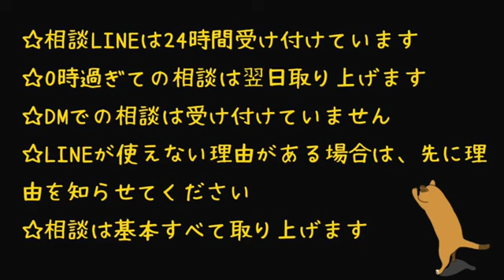ネットの友達が心配【相談切り抜き】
８月２３日ツイキャスアーカイブより